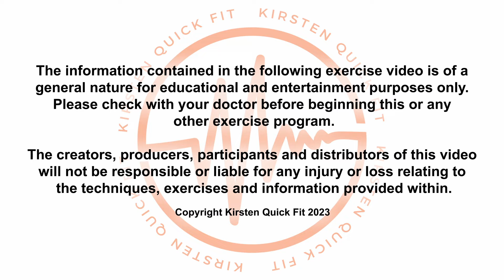10 Minute SQUAT CHALLENGE Workout at home | Dumbells | HIIT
10 Minute SQUAT CHALLENGE Workout at home | Dumbells | HIIT